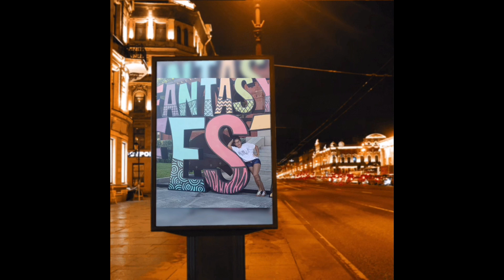PANEN SAYUR MELIMPAH DIKEBUN ADA BANYAK KALE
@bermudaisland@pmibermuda